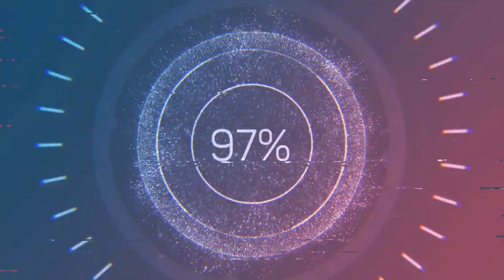🇬🇳 Kabakoudou mouwama woulé (je ne veux pas de mensonge) Partie 2 📺 DS VISION PROD